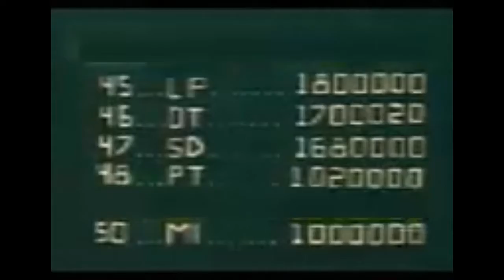YTPBR doug jogo ps4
hbzdghjeydmnjsryujk